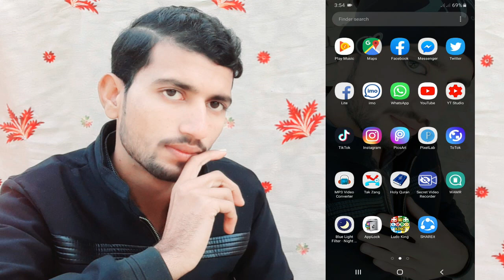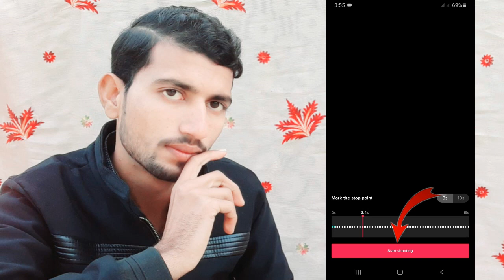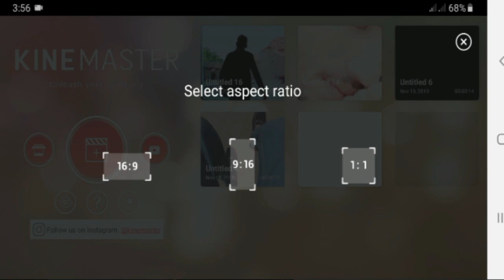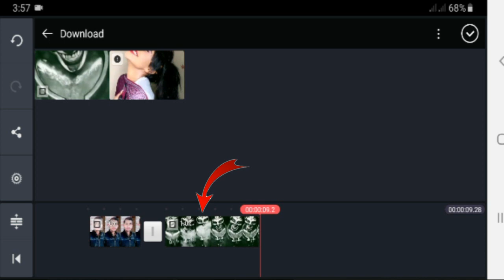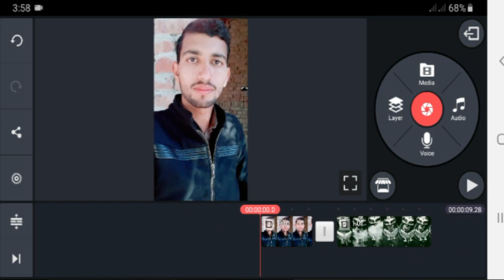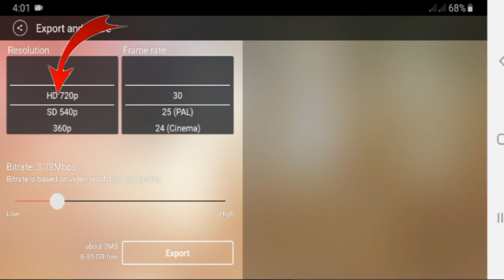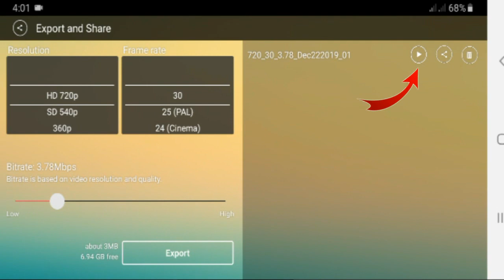Tik tok New Trend | Boy To Tiger VFX | Tik tok Tiger Effect VFX Editing | Tutorial | By MTC Channel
Hii Gays

Hii gays aaj ki is video main ap ko bataunge ki ap kud ki video tiger boy ki tara kaise bana sakte hain...